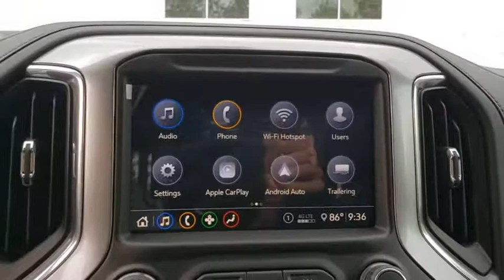2020 Chevrolet Silverado 1500 New Smyrna Beach, Port Orange, Edgewater, Daytona Beach, Deland, FL G4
Satin Steel Metallic New 2020 Chevrolet Silverado 1500 available in New Smyrna Beach, Florida at New Smyrna Beach Chevy. Servicing the Port Orange, Edgewater, Daytona Beach, Deland, FL area.
2020 Chevrolet Silverado 1500 LT Trail Boss - Stock#: G407534 - VIN#: 3GCPYFED2LG407534

*LIFETIME WARRANTY - UNLIMITED TIME & MILES* $5,000 off MSRP!EcoTec3 5.3L V8 Recent Arrival! 10-Speed Automatic, 4WD, Black Leather. Satin Steel Metallic 2020 Chevrolet Silverado 1500 LT Trail Boss 4WD 10-Speed Automatic Price includes: $5000 - Chevrolet Consumer Cash Program. Exp. 09/30/2020
BOSE SOUND SYSTEM  PREMIUM 7-SPEAKER SYSTEM  with Richbass woofer,SATIN STEEL METALLIC,TIRES  LT275/65R18C MT BLACKWALL GOODYEAR WRANGLER DURATRAC  (STD),WHEELS  18 X 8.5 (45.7 CM X 21.6 CM) HIGH GLOSS BLACK PAINTED ALUMINUM  (STD),REAR AXLE  3.23 RATIO,AIR CONDITIONING  DUAL-ZONE AUTOMATIC CLIMATE CONTROL,LANE CHANGE ALERT WITH SIDE BLIND ZONE ALERT,SEAT  UP-LEVEL REAR WITH STORAGE PACKAGE  60/40 folding bench for Crew Cab models  includes full-length bench seat  seatback storage on left and right side  center fold out armrest with 2 cupholders  full cab width underseat storage  (includes child seat top tether anchor),TRANSMISSION  10-SPEED AUTOMATIC  ELECTRONICALLY CONTROLLED  with overdrive and tow/haul mode. Includes Cruise Grade Braking and Powertrain Grade Braking (STD),POWER OUTLET  INSTRUMENT PANEL  120-VOLT  (400 watts shared with (KC9) bed mounted power outlet),HD REAR VISION CAMERA,CONVENIENCE PACKAGE II  includes (UG1) Universal Home Remote  (A48) rear sliding power window  (KI4) 120-volt power outlet  (KC9) 120-volt bed-mounted power outlet  (IOS) Chevrolet Infotainment System with 8 diagonal color touch-screen with (MCR) USB ports  SiriusXM with 360L  (U2L) HD radio and (UVB) HD Rear Vision Camera Includes (UQA) Bose Premium Sound System.),USB PORTS (INSIDE CONSOLE WITH BUCKET SEATS)  2  also includes 1 SD card reader and auxiliary jack,JET BLACK  LEATHER-APPOINTED FRONT SEAT TRIM,FRONT AND REAR PARK ASSIST  ULTRASONIC,CENTER CONSOLE  FLOOR-MOUNTED  with cup holders  cell phone storage  power cord management  hanging file folder capability,SIRIUSXM RADIO,LEATHER PACKAGE  Crew Cab models include (SNR) Up-level Rear Seat with Storage Package.),SEATS  FRONT BUCKET  with center console,SEAT ADJUSTER  DRIVER 10-WAY POWER INCLUDING LUMBAR,POWER OUTLET  BED MOUNTED  120-VOLT  (400 watts shared with (KI4) instrument panel mounted power outlet),WINDOW  POWER  REAR SLIDING  with rear defogger,UNIVERSAL HOME REMOTE,CONVENIENCE PACKAGE WITH BUCKET SEATS  includes (A50) bucket seats  (D07) center console  (CJ2) dual-zone automatic climate control  (A2X) 10-way power driver seat including power lumbar  (KA1) heated driver and passenger seats  (KI3) heated steering wheel and (N37) manual tilt-telescoping steering column; Crew Cab models include (R7O) Cloth Rear Seat with Storage Package and includes (SNR) Up-level Rear Seat with Storage Package.,TRAILER BRAKE CONTROLLER  INTEGRATED,ENGINE  5.3L ECOTEC3 V8  (355 hp [265 kW] @ 5600 rpm  383 lb-ft of torque [518 Nm] @ 4100 rpm); featuring all-new Dynamic Fuel Management that enables the engine to operate in 17 different patterns between 2 and 8 cylinders  depending on demand  to optimize power delivery and efficiency (STD),RADIO  HD,REAR CROSS TRAFFIC ALERT,SAFETY PACKAGE  includes (UD5) Front and Rear Park Assist  (UKC) Lane Change Alert with Side Blind Zone Alert and (UFG) Rear Cross Traffic Alert (Includes Perimeter Lighting.,STEERING COLUMN  MANUAL TILT AND TELESCOPING,STEERING WHEEL  HEATED,LT TRAIL BOSS PREFERRED EQUIPMENT GROUP  includes standard equipment,TIRE  SPARE 265/70R17SL ALL-SEASON  BLACKWALL  (STD),AUDIO SYSTEM  CHEVROLET INFOTAINMENT 3 PLUS SYSTEM  8 diagonal HD color touchscreen  AM/FM stereo  Bluetooth audio streaming for 2 active devices  Apple CarPlay and Android Auto capable  voice recognition  in-vehicle apps  cloud connected personalization for select infotainment and vehicle settings. Dealer upgradeable to embedded navigation. Subscription required for enhanced and connected services after trial period.,SEATING  HEATED DRIVER AND FRONT OUTBOARD PASSENGER,Tow Hitch,Locking/Limited Slip Differential,Four Wheel Drive,Power Steering,ABS,4-Wheel Disc Brakes,Aluminum Wheels,Tires - Front All-Terrain,Tires - Rear All-Terrain,Tires - Front All-Season,Tires - Rear All-Season,Tow Hooks,Daytime Running Lights,Fog Lamps,Heated Mirrors,Power Mirror(s),Privacy Glass,AM/FM Stereo,MP3 Player,Bluetooth Connection,Auxiliary Audio Input,Smart Device Integration,Bluetooth Connection,WiFi Hotspot,Pass-Through Rear Seat,Rear Bench Seat,Floor Mats,Leather Steering Wheel,Steering Wheel Audio Controls,Adjustable Steering W